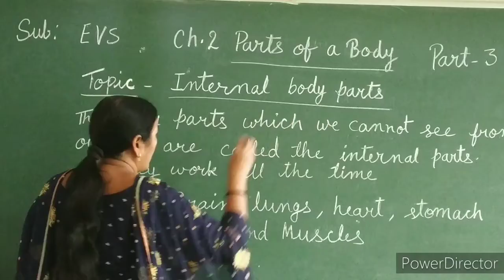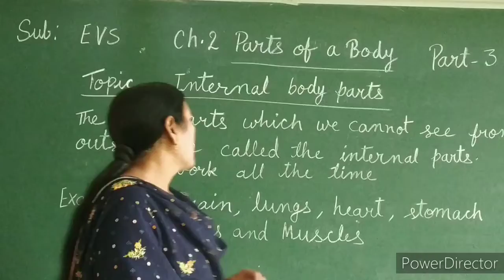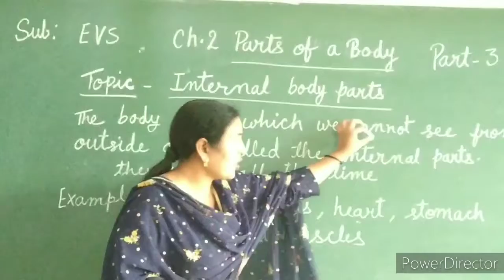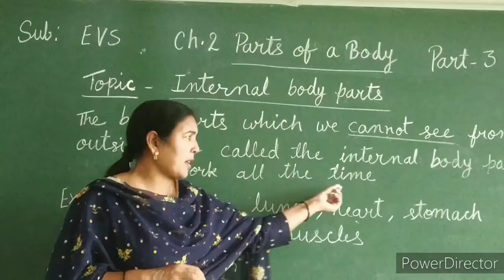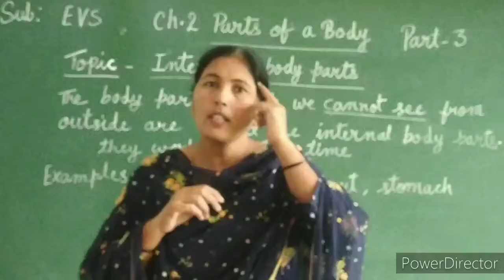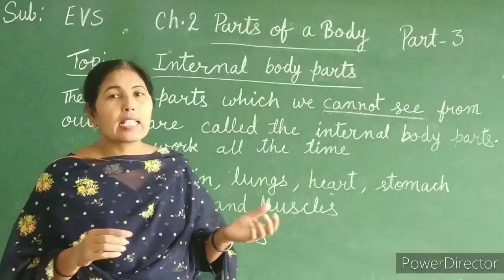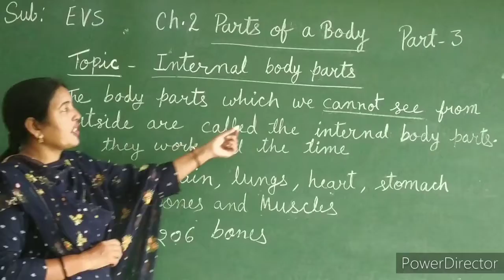EVS, Ch. 2,Part-3,Std.2D,date 22.6.2021,Teacher's, name Mary sunita